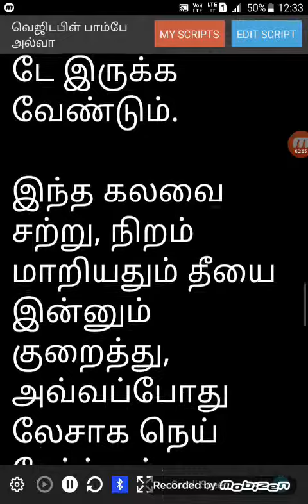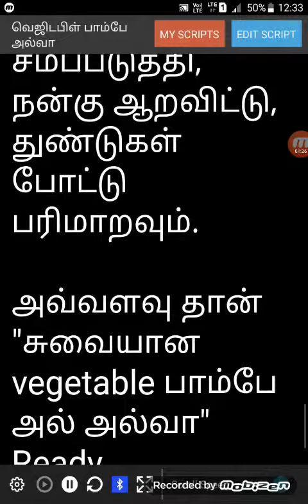வெஜிடபிள் பாம்பே அல்வா /vegetable bomay Halwa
காய்கறிகள்  உடல் நலத்திற்கு மிகவும் நல்லது